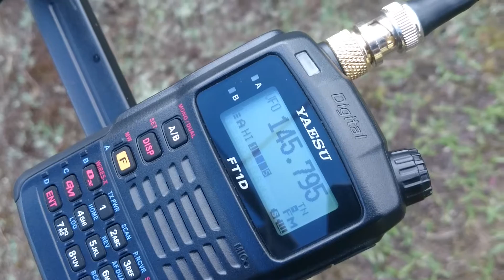ISS 25/04/2016 14:14 LT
Koniec przelotu ISS.